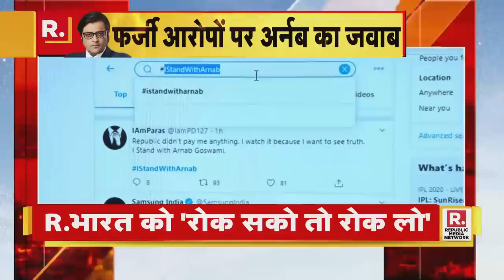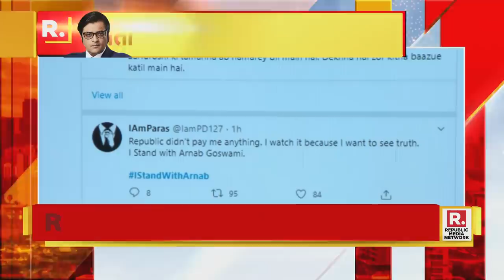Arnab की Uddhav सरकार को चुनौती, देखिए Mahabharat, Sucherita Kukreti के साथ